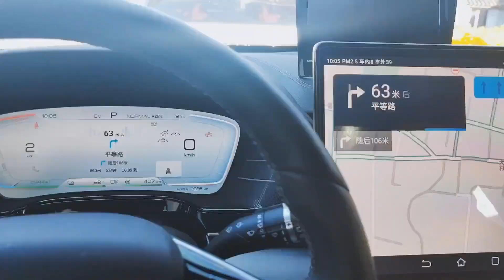房车生活就是大理古城买买菜，晚餐后后洱海湖畔散散步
走了 我们要出去买菜 去了两个液化气罐子换一下两个气罐换一下我一个朱哥他们村里今天的苍山顶很干净 看得清楚了啊 早上比较清楚 早上都都洗好脸吗 他干净到下午他就雾蒙蒙了 感觉每天要买菜嘛哈 反正全球有电 把气罐拿回

坐在司机的位置你就坐吧 把车开好就行啊 我买菜吃啊这车停到菜场里也不容易 就这么一点地方 我们把煤气罐拿好胡子上来去买菜前面菜场